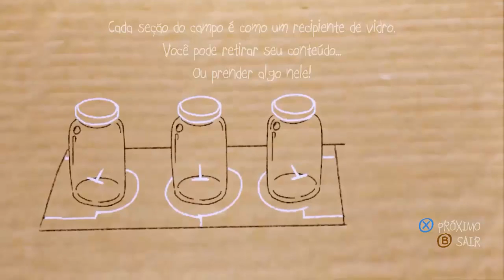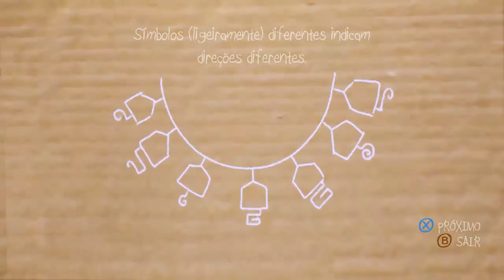Papo & Yo - 5# A Centopeia de Alejandra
E ai pessoal esse é o Quinto video da Série e o Quico atrás de uma cura para o Lula.

Like + Favorito para manter o canal de Pé!
Ajuda muito.